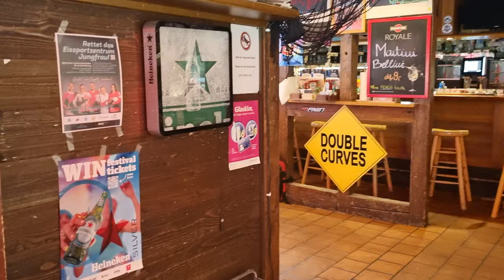Paragliding in Switzerland Beautiful Place